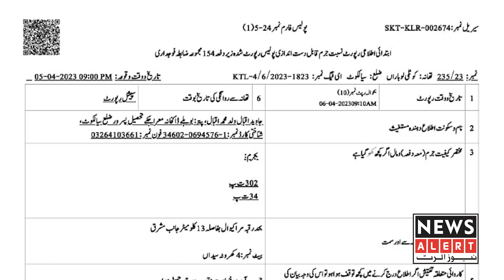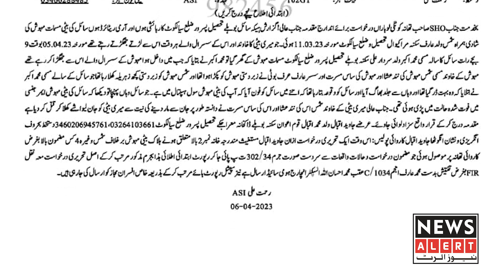Sialkot Incident | After marriage 25 days | bride's family protest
Sialkot Incident | After marriage 25 days | bride's family protest | Newsalert